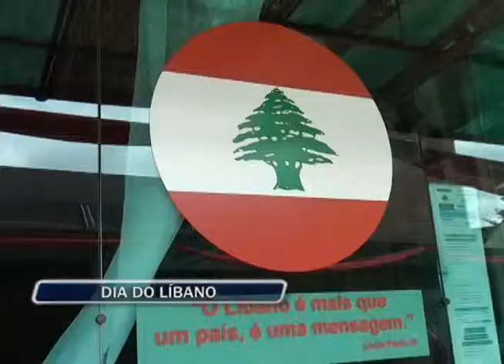22-11-2013 - DIA DO LÍBANO - ZOOM TV JORNAL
Uma das mais atuantes colônias de Nova Friburgo. Realizou hoje uma solenidade em comemoração ao Dia Nacional da República do Líbano.

Reportagem: Salutiel Filót
Imagens: Elson Câmara
Edição: Pablo Machado